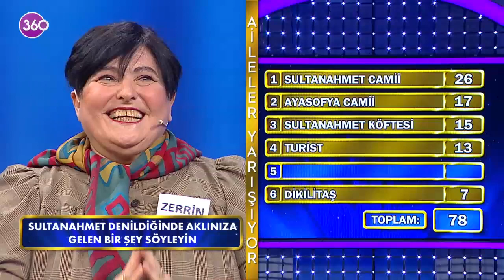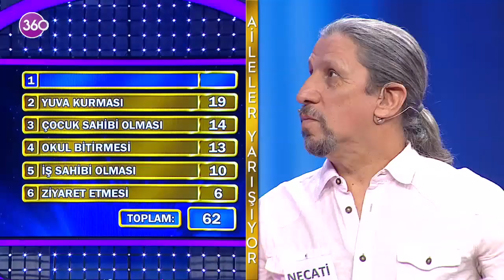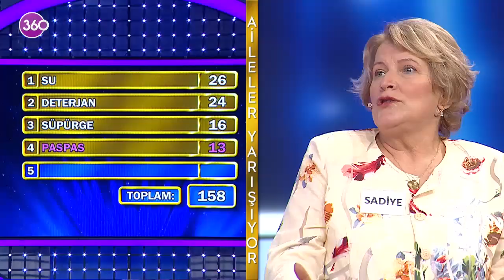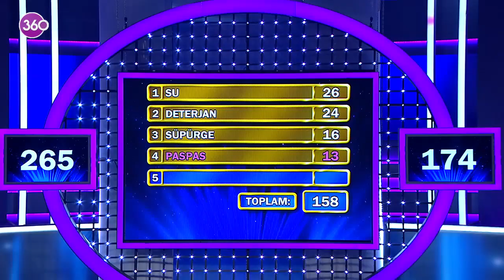Aileler Yarışıyor - Asuman Krause - 190. Bölüm